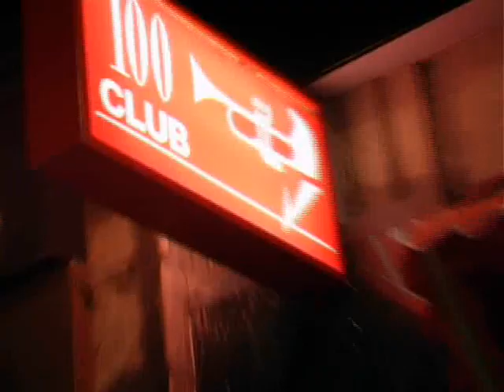Windows on the World The Beat Mirror in the bathroom live at 100 club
The Beat featuring Ranking Roger and Ranking Junior live at The 100 club London. Directed and edited by Mark Windows. The band also feature original members Dave on Keyboards and Everett on drums. See The Beat goes on... for more from this gig and backstage interviews.